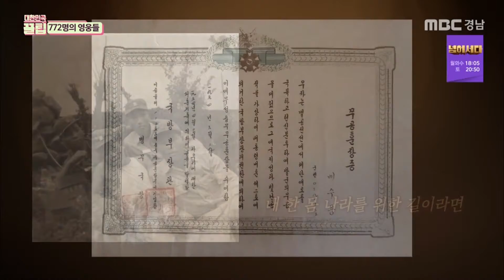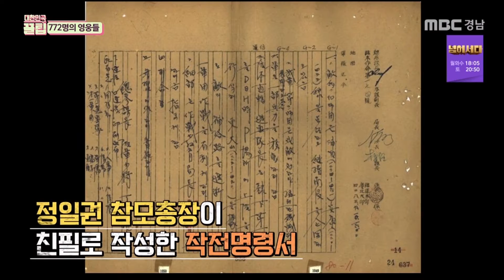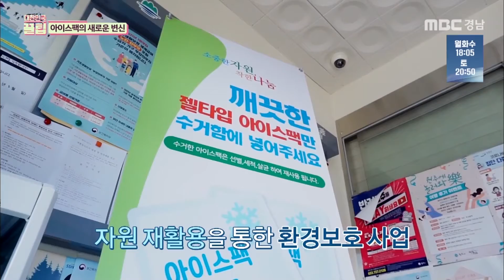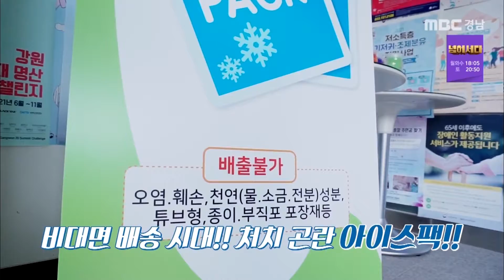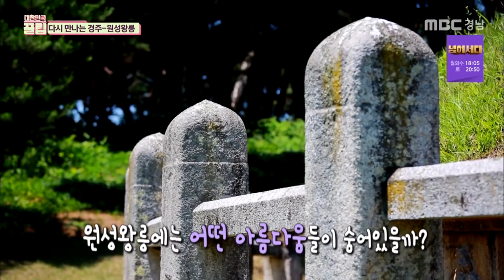772명의 영웅들/아이스팩의 새로운 변신/소유비의먹방-멕시코감자/해남 우수영 관광지/부의 가을愛 반하다/다시만나는 경주-원성왕릉 [대한민국 꿀팁] 211003 방송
772명의 영웅들/아이스팩의 새로운 변신/소유비의먹방-멕시코감자/해남 우수영 관광지/부의 가을愛 반하다/다시만나는 경주-원성왕릉 [대한민국 꿀팁] 210926 방송